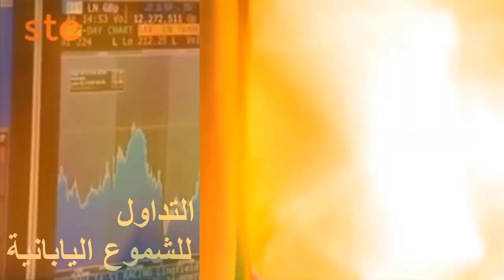أهم مايجب أن تتعلمه فى البداية كمتداول جديد؟# تعلم التداول بطريقة شيقة وجديدة#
معرفة أنواع التحليل الفنى بأنواعة معرفة تامة# التحكم فى المشاعر# أخذ الوقت الكافى فى التدريب على الحساب التجريبى# إتباع الإدارة المالية الصحيحة#